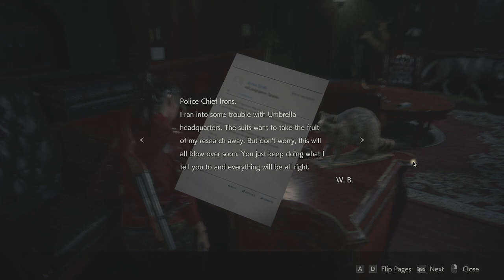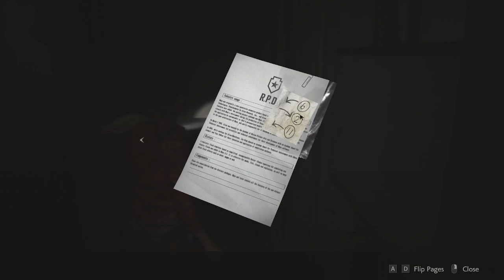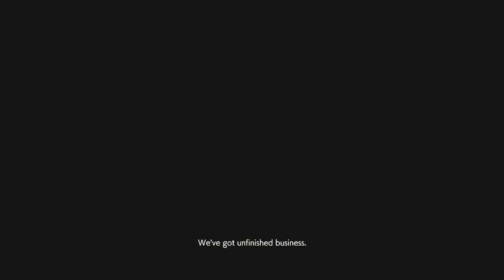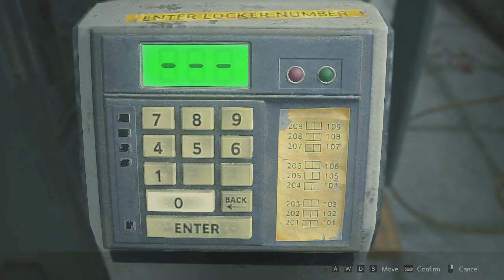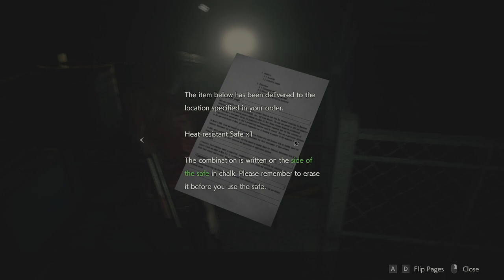[kythira VOD] Resident Evil 2 [part 3]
on 06/12/2021.